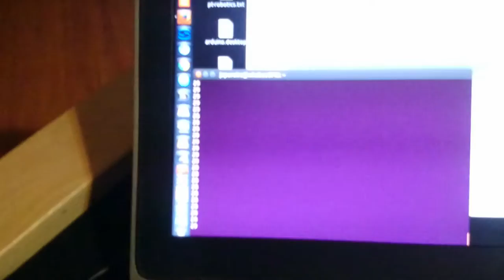LEGO Mindstorms EV3 laser barrier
Just a quick demo of the Power Functions laser cable I've made yesterday. The laser is controlled by the EV3 and a color sensor in AMBIENT mode is read.
The EV3 is running ev3dev (Debian Linux for the EV3) so I'm controlling the EV3 from my laptop via SSH, sorry for the lack of quality of that part.